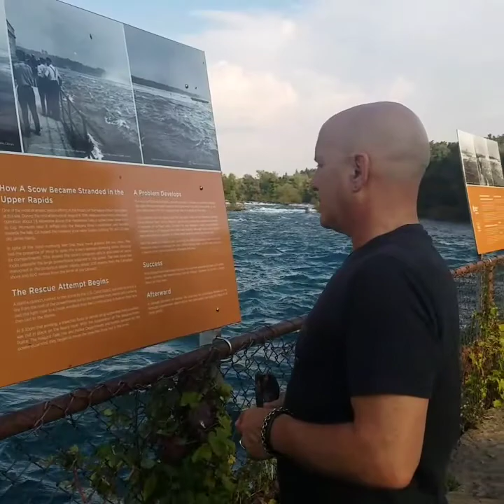PARK88 Incline Railway down to view Niagara Falls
View while riding the Incline Railway down to see Horse Shoe Falls and Rainbow Bridge in the background.